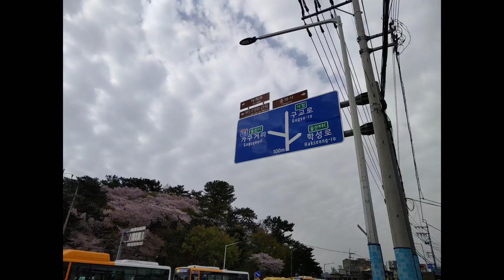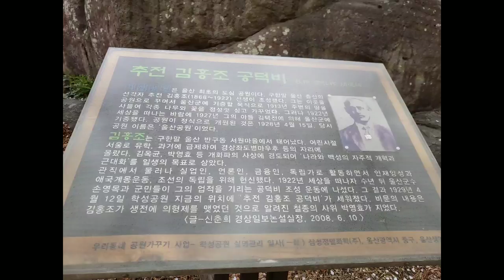벚꽃천지(학성공원)-2021.03.30